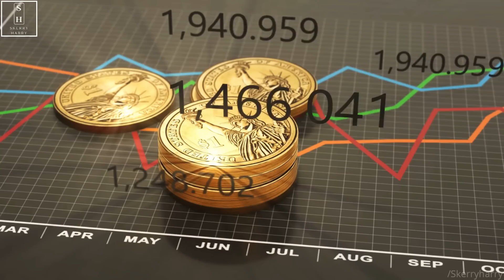12 Most Expensive Countries to Live in the World 2023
When choosing a country to settle down, one considers several factors, such as visa polices, climate & job opportunities. But for many, the most important consideration has always been their cost of living. In this videos we have listed 12 most expensive countries to live in the world, all of these countries are ranked according to their least median to high monthly cost of living. Although, there might be other ways to rank the most expensive countries, we solely chose to rank them by their average monthly costs. Another thing to note is that, offshore territories like Bermuda and micro-city principalities like Monaco will not be mentioned in this video.
So Here are 12 most expensive countries to live in 2023